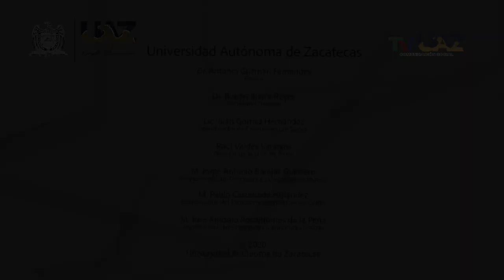Concierto con Causa UAZ. Jacinto Menchaca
Jacinto Menchaca nos ofrece su versión de "Fantasía andina", de C. Vivanco, durante el Concierto con Causa que se celebró el 6 de febrero de 2020 en el Teatro Calderón de Zacatecas.